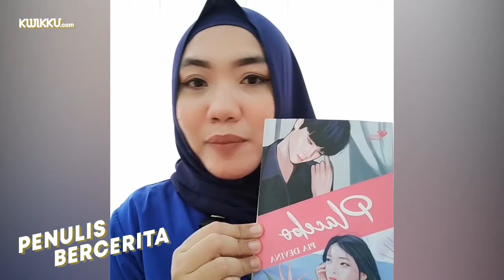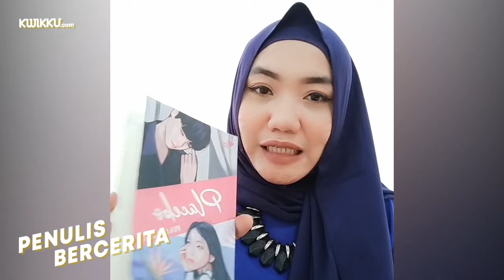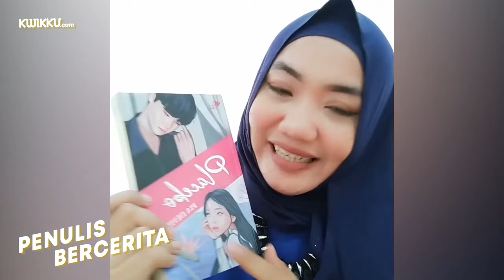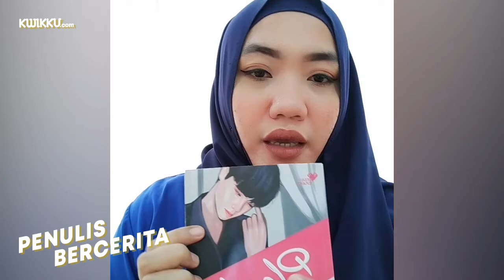Penulis Bercerita Bersama PIA DEVINA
yuk dengarkan penulis bercerita bersama kak Pia Devina yang menceritakan karyanya yaitu novel Placebo.